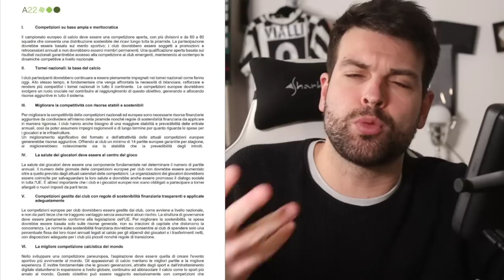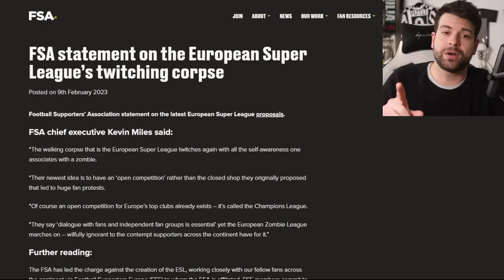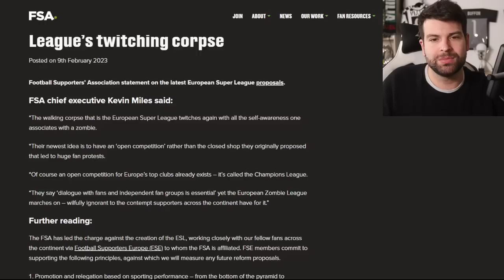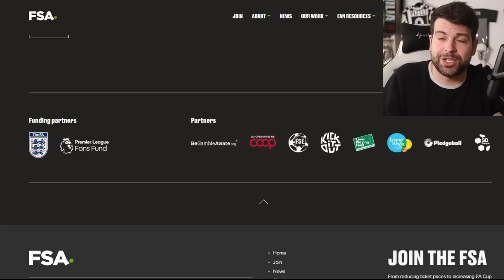10 PRINCIPI della NUOVA SUPERLEGA: A22 si muove per CAMBIARE il CALCIO!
A22 e Bernd Reichart hanno parlato nuovamente della Super League, competizione che vorrebbe diventare rivale della UEFA Champions League.